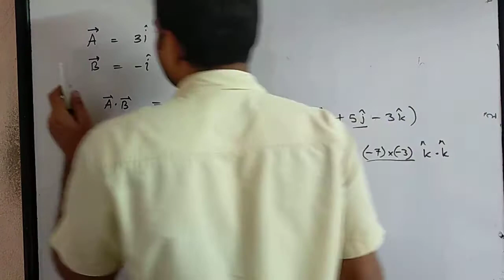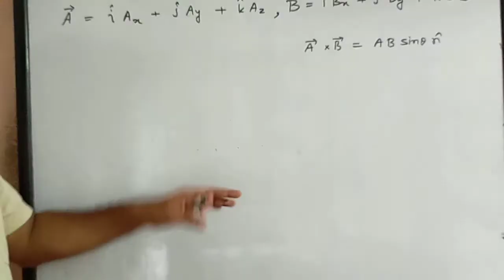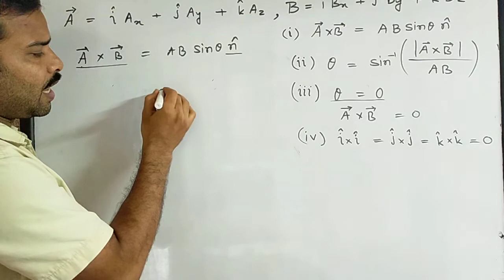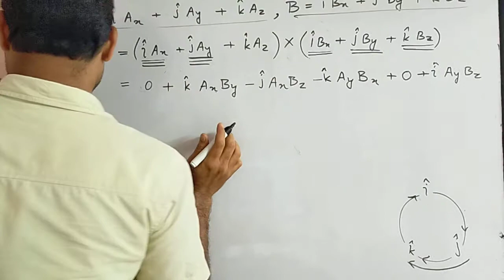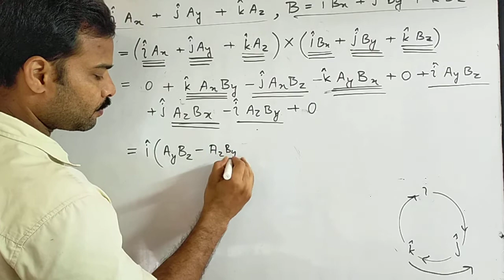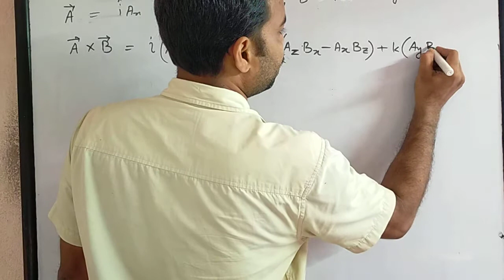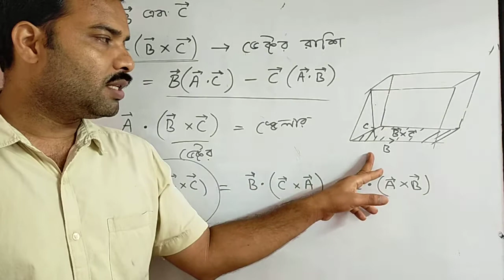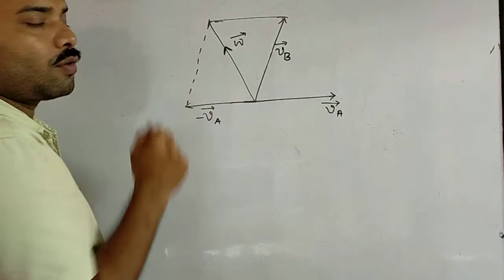XI Vector 3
Dot product and cross product